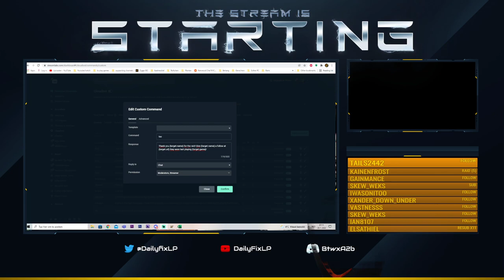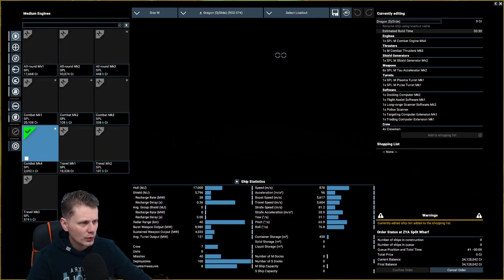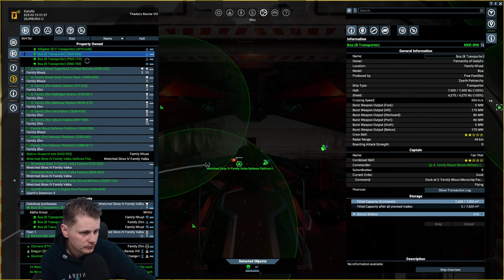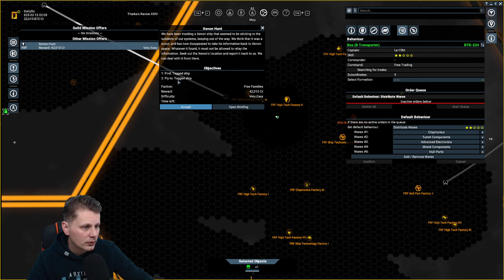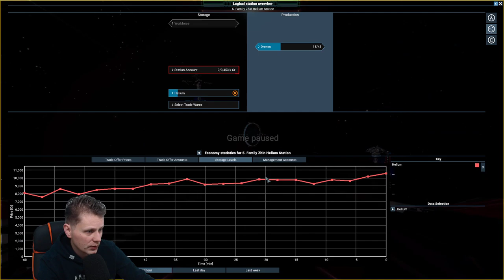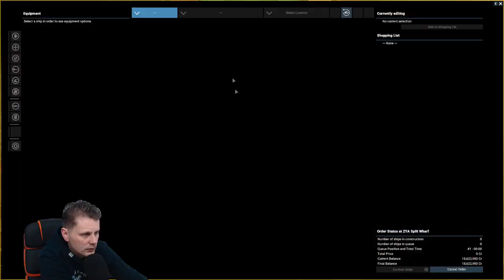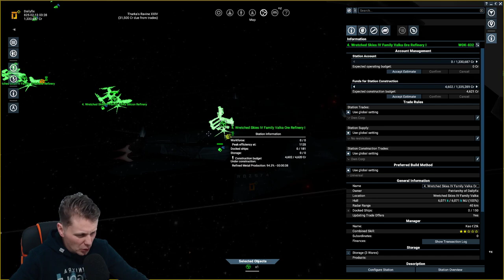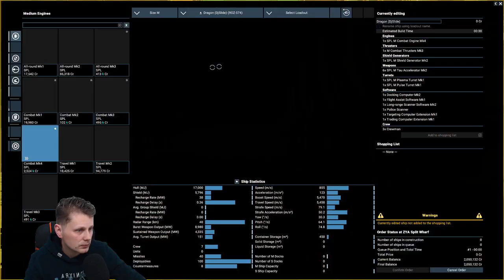#15 - Station building and saving money for a strike fleet - X4: Foundations (v4.20)